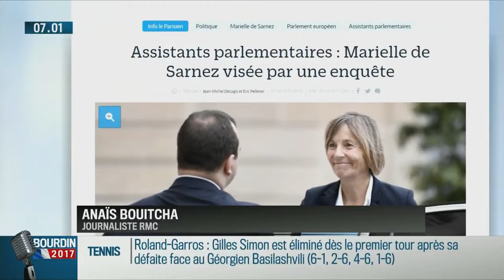MARIELLE DE SARNEZ VISÉE PAR UNE ENQUÊTE